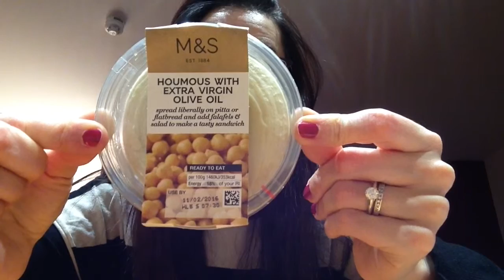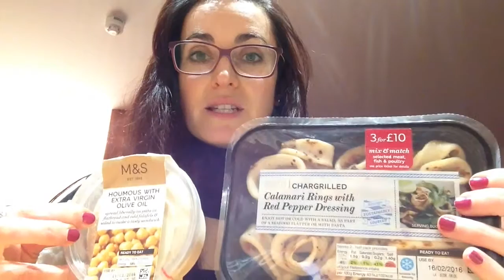GlutenDairySugarFreeMe - M&S snack dinner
Trying hard to find GDSFree food while staying away for work in a hotel!